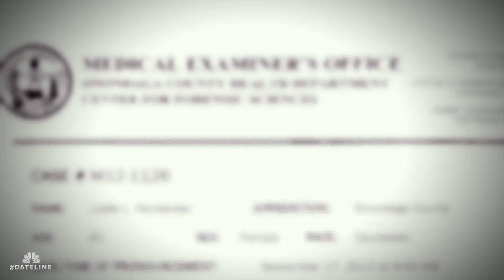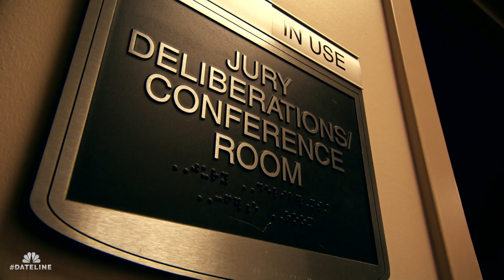Dateline Episode Trailer: The House on Shalimar Way | Dateline NBC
When a woman dies after what appears to be an accidental fall, evidence comes to light that suggests it could have been homicide. Andrea Canning reports on the latest chapter in the case.